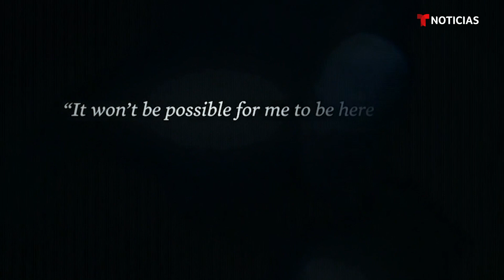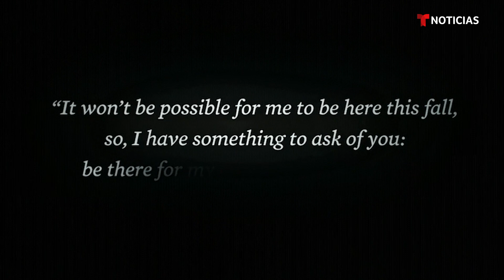En video: Biden promete poner fin a este “capítulo de oscuridad” en EE.UU. | Noticias Telemundo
Video oficial de Noticias Telemundo. En el cierre de la Convención Demócrata, el candidato a la presidencia, Joe Biden, agradeció al expresidente Obama, cuestionó la gestión de Trump y recordó con un conmovedor homenaje a su hijo Beau, quien falleció en 2015 a causa de un tumor cerebral.